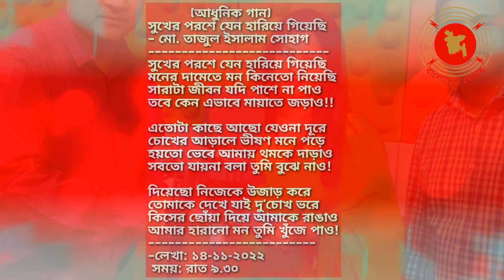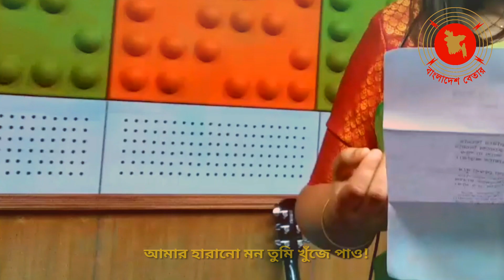SUKHER PARASHE || সুখের পরশে || Tanjina Karim Sharalipi || Md Tajul Islam Sohag || Ujjal Sinha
|| গানের শিরোনাম : সুখের পরশে ||
|| শিল্পী : তানজিনা করিম স্বরলিপি ||
|| গীতিকার: মো. তাজুল ইসলাম সোহাগ ||
|| সুর: উজ্জ্বল সিনহা ||